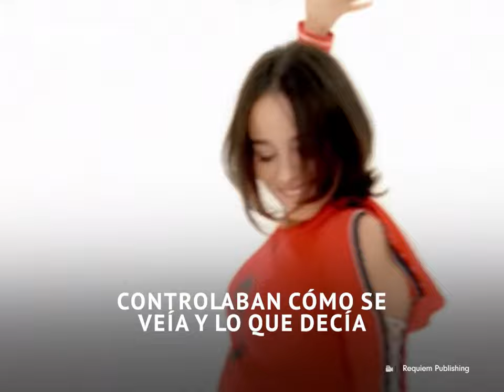ALIZÉE escondió oscuros secretos que la alejaron de la fama: ¿Por qué desapareció?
En el 2000, Alizée enamoró al mundo con su voz y sus pasos de baile al ritmo de 'J'en ai marre', pero nadie sabía por qué desapareció y los secretos que ocultaba.